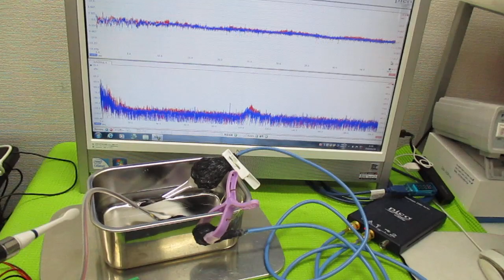超音波を利用した「振動計測技術」